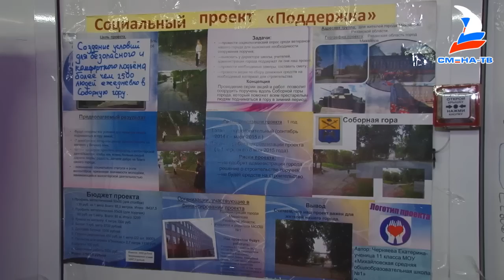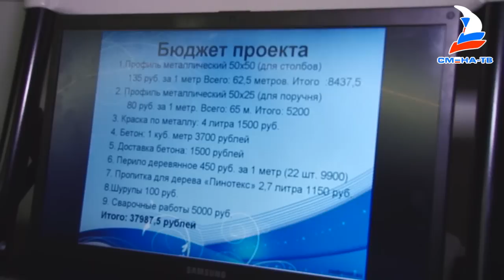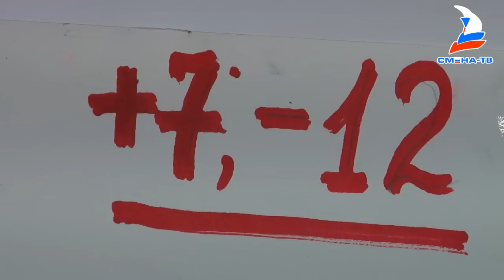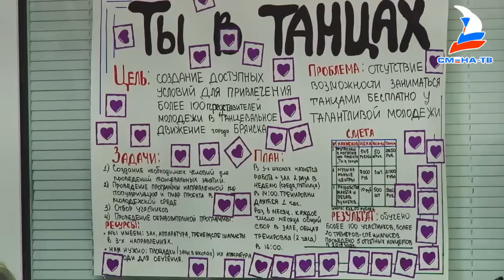Ярмарка проектов на смене "Доброволец России"